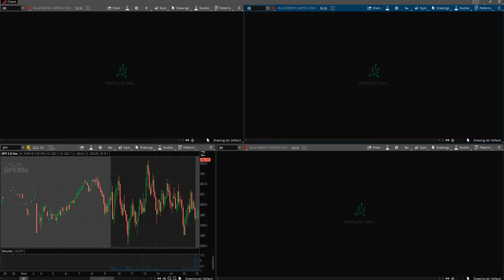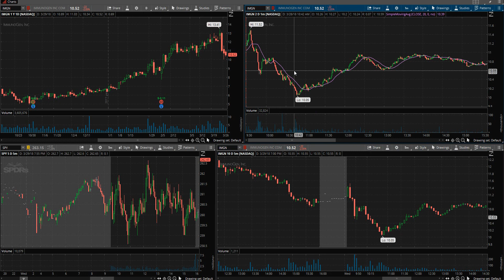Разбор домашнего задания за 28.03.2018